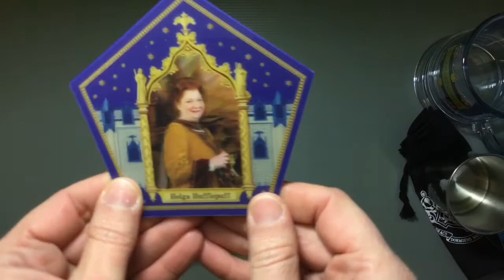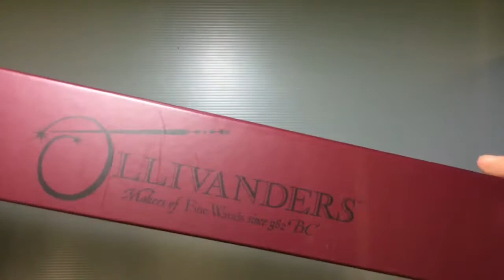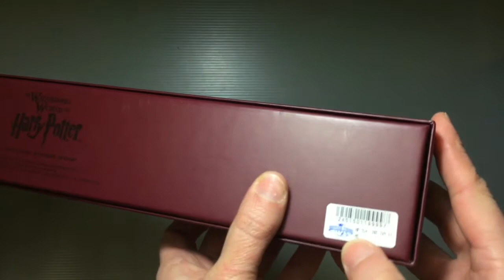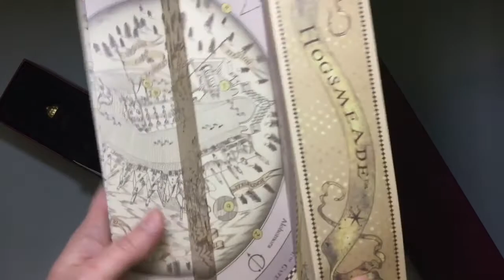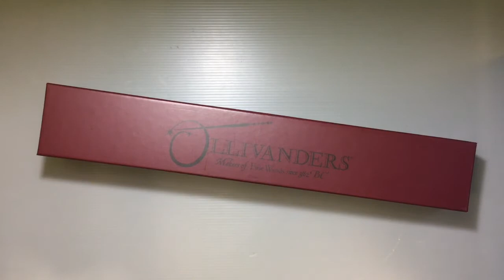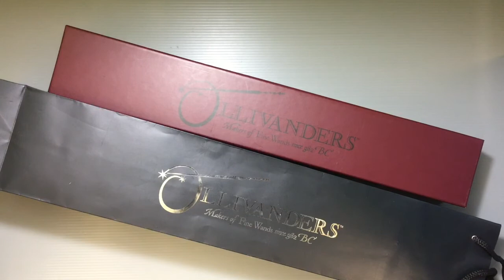Wizarding World of Harry Potter Loot from Japan